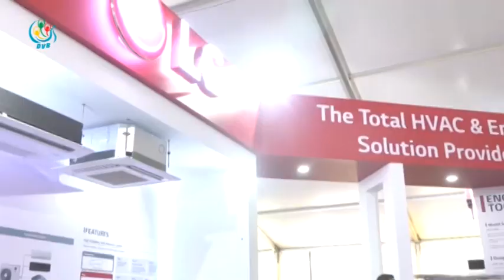DVB - လာမယ့္ႏွစ္မွာ ေဆာက္လုပ္ေရးလုပ္ငန္းေတြ ျပန္ေကာင္းလာနို္င္ဖို႔ ေမွ်ာ္လင့္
လာမယ့္ႏွစ္မွာ ေဆာက္လုပ္ေရးလုပ္ငန္းေတြ ျပန္ေကာင္းလာနို္င္တယ္လို႔ ေမ်ာ္လင္ထားေၾကာင္း လုပ္ငန္းရွင္ေတြကေျပာပါတယ္။ ဒီသတင္းကိုေတာ့ျပည့္ျဖိဳးေက်ာ္ကေပးပိုထားပါတယ္။